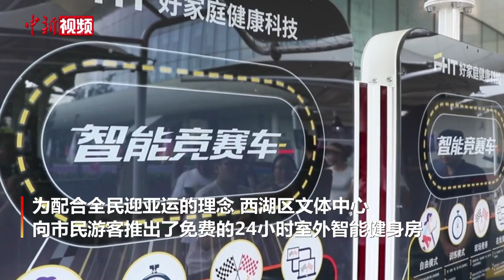【杭州亚运会】来体验24小时智能健身房、亚运观赛空间！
9月19日，浙江杭州，西湖区文体中心是浙江省面向市民开放单体建筑面积最大、功能最齐全、设施最完善的体育服务综合体。为配合全民迎亚运的理念，向市民游客推出了免费的24小时室外智能健身房，涵盖了体测亭、高拉推举、智能竞赛车等8个智能健身项目，智能健身房采用人工智能、大数据等技术，可结合市民自身的身体状况形成定制化的运动指导方案。

此外，在室外的公共区域还设立了亚运观赛空间，方便市民游客通过大屏幕一睹亚运健儿的风采。（沈亦山）